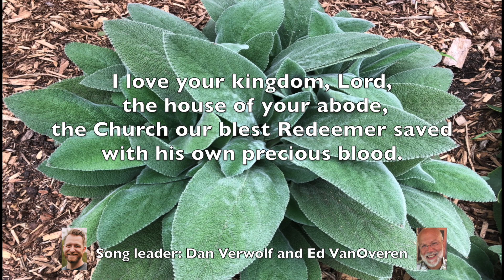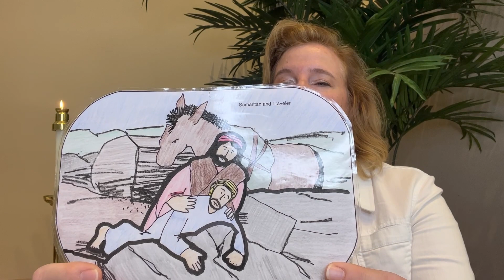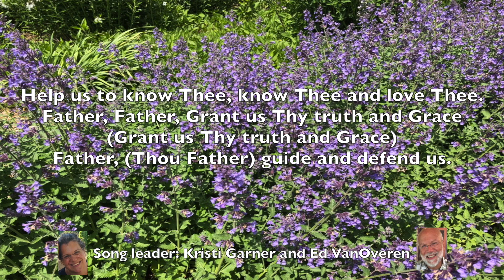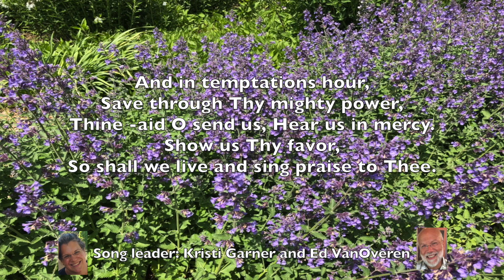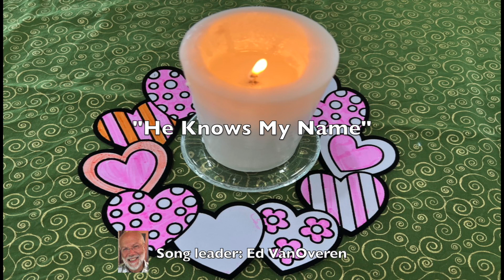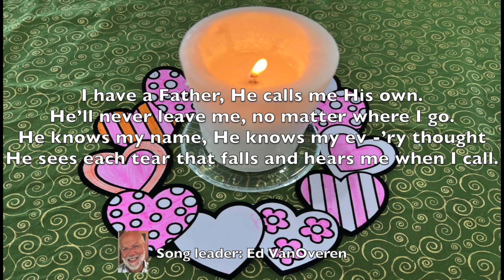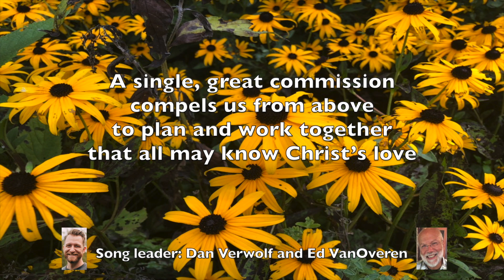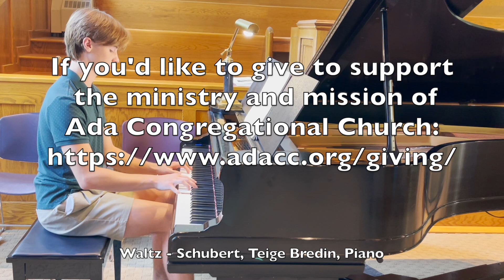Ada Congregational Church Online Service 7-31-22